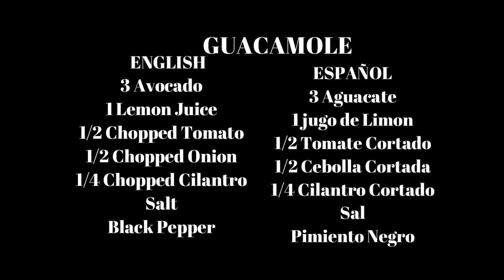How to Make Fresh homemade Guacamole - [Guacamole recepe]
how to make Guacamole (Avocado Dip) easy & simple recipe.
See Ingredient  down

How to make Foot long  Sandwich - Chichen Sandwich recipe  Ingredients below

Igredientes:
- 3 Avocados
-1 Limon Juice
-1/2 chopped tomatoe
- 1/2 Chopped Onion
- Cilantro
- Salt
-Black Pepper
 * Receta Salsa de Aguacate*
Ingredientes:
- 3 aguacates
-1 jugo de limón
-1/2 tomate picado
- 1/2 cebolla picada
- cilantro
- Sal
-Pimienta negra

How to make Fresh Homemade Guacamole
Easy & simple Avocado Dip
Avocado Dip for Nachos

Footlong Sandwich
Mongolian Galzed Wings
How to make Chicken Macaroni

1)This video has no negative impact on the original works (It would actually be positive for them).
2)This video is also for teaching purposes.
3)It is not transformative in nature.
4)I only used bits and pieces of videos to get the point across where necessary.

Audio : Race Car - Rondo Brothers Dance et électro